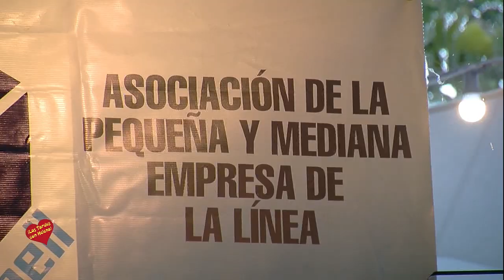Homenaje a José Luis Yagüe en le Linea de la Concepción